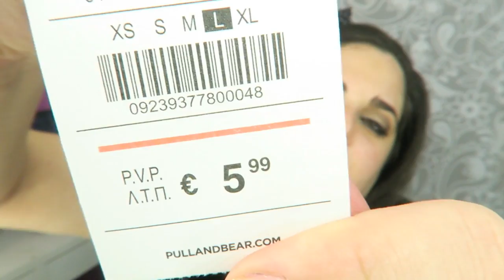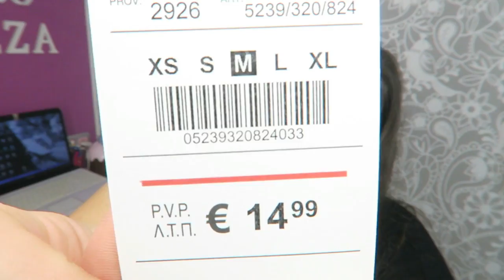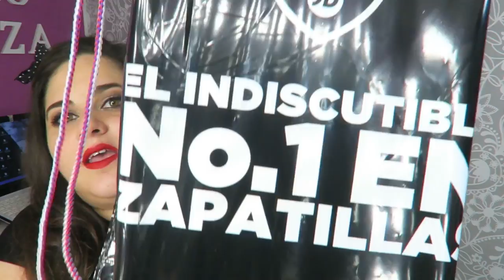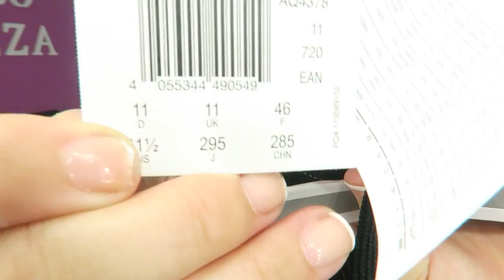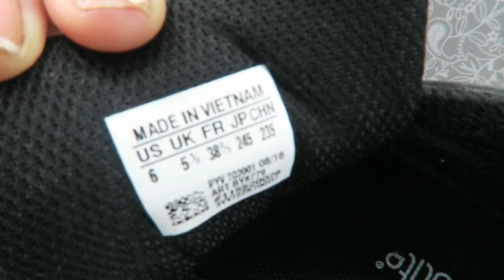HAUL OTOÑO ROPA -PULLANDBEAR -PRIMARK -FLORMAR